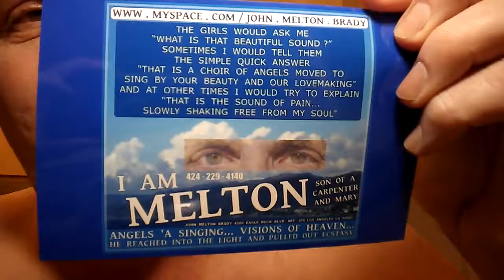PB IF ONLY TIM'S DREAM GIRL HAD GOTTEN A CONTACT PHOTO IMAGE FROM MELTON...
PB IF ONLY TIM'S DREAM GIRL HAD GOTTEN A CONTACT PHOTO IMAGE FROM MELTON... AND HAD GIVEN HIM A CONTACT CARD INSTEAD OF WRITING HER NUMBER ON HIS HAND... TRY TO CALL ME MELTON AND SEE ART STOLEN WITH YOUR CALL... THEN SEE ME IN PERSON TO GET YOUR IMAGE. 4260 EAGLE ROCK BLVD. APT. 409 LOS ANGELES CALIFORNIA 90065... I'M SORRY FOR HAVING THE GIRK AMERICAN CARDS UPSIDE DOWN BUT SONETIMES THEY LIKE TO SEE EACH OTHER THAT WAY. REMEMBER GIRLS I DON'T WANT TO TAKE EITHER OF YOUR PLACES... I JUST WANT A PLACE IN BETWEEN YOU... COME GET YOUR HANDSOME BALD GUY IMAGERY.